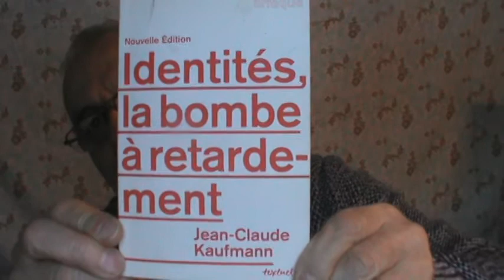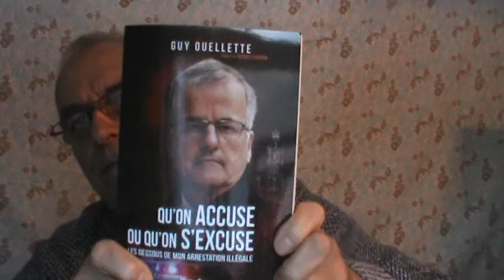2021 IDENTITÉ #4 de 4 BOMBE À RETARDEMENT PAR DÉROGATION, DISPENSE ET CAVIARDAGE DES ADMINISTRATEURS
2021 IDENTITÉ # 4 de 4 BOMBE À RETARDEMENT PAR DÉROGATION, DISPENSE ET CAVIARDAGE DES ADMINISTRATEURS DU PROCÈS DU 11 02 21  Elles concluent alors une entente précisant notamment les renseignements transmis, les moyens mis en oeuvre pour en assurer la confidentialité ainsi que les mesures de sécurité. Cette entente est soumise pour avis à la Commission d’accès à l’information. Une entente de confidentialité a été signée sans résultat envers le vainqueur de cette instance # 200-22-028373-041 et 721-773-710 de la Cour Municipale de Montréal devant les juges Bissons Denault et Fontaine déconsidéré par la juge Sylvie GIRARD au dossier 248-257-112 de cette même juridiction sans appel interjeté.
177. L’Autorité des marchés financiers peut requérir de chaque assureur qu’il dépose, en la forme qu’elle prescrit, les données statistiques et les renseignements qu’elle détermine concernant l’expérience en assurance automobile au Québec de cet assureur ainsi que l’expérience en conduite automobile des personnes que ce dernier assure.
Les renseignements concernant l’expérience en conduite automobile des personnes que les assureurs assurent ne peuvent couvrir que les 10 dernières années.
Si l’Autorité des marchés financiers requiert des assureurs qu’ils lui transmettent des renseignements concernant l’expérience en conduite automobile des personnes qu’ils assurent, chaque assureur doit aviser par écrit ses assurés que certaines informations à cet égard peuvent être transmises à l’Autorité des marchés financiers et, éventuellement, à d’autres assureurs et qu’ils ont, à leur sujet, les droits d’accès et de 0078rectification prévus par la Loi sur l’accès aux documents des organismes publics et sur la protection des renseignements personnels (chapitre A‐2.1).
182. Sur réception des données et renseignements concernant l’expérience des assureurs ainsi que des manuels de tarifs visés dans le présent titre, l’Autorité des marchés financiers doit en faire une analyse.
Au plus tard le 30 juin de chaque année, l’Autorité des marchés financiers fait rapport au ministre sur le résultat de son analyse des données et manuels qui lui ont été fournis durant l’année précédente.
Le ministre dépose le rapport prévu au deuxième alinéa devant l’Assemblée nationale dans les 15 jours de sa réception si elle est en session ou sinon, dans les 15 jours de la reprise des travaux. Ce sont toutes les juridictions qui sont concernées.
65. Le présent article ne s’applique pas à une enquête de nature judiciaire, ni à une enquête ou à un constat faits par un organisme qui, en vertu de la loi, est chargé de prévenir, détecter ou réprimer le crime ou les infractions aux lois.
28.1. Un organisme public doit refuser de confirmer l’existence ou de donner communication d’un renseignement dont la divulgation aurait pour effet de porter atteinte à la sécurité de l’État.
§ 5.  —  Renseignements ayant des incidences sur les décisions administratives ou politiques
30. Le Conseil exécutif peut refuser de confirmer l’existence ou de donner communication d’un décret dont la publication est différée en vertu de la Loi sur l’exécutif (chapitre E‐18). Il peut faire de même à l’égard d’une décision résultant de ses délibérations ou de celle de l’un de ses comités ministériels, avant l’expiration d’un délai de 25 ans de sa date.
Sous réserve de la Loi sur l’administration publique (chapitre A‐6.01), le Conseil du trésor peut refuser de confirmer l’existence ou de donner communication de ses décisions, avant l’expiration d’un délai de 25 ans de leur date.
1982, c. 30, a. 30; 2000, c. 8, a. 250; 2006, c. 22, a. 18.
30.1. Un organisme public peut refuser de confirmer l’existence ou de donner communication d’un renseignement dont la divulgation aurait pour effet de révéler une politique budgétaire du gouvernement avant que le ministre des Finances ne la rende publique.
2006, c. 22, a. 19.

31. Un organisme public peut refuser de communiquer une opinion juridique portant sur l’application du droit à un cas particulier ou sur la constitutionnalité ou la validité d’un texte législatif ou réglementaire, d’une version préliminaire ou d’un projet de texte législatif ou réglementaire.
1982, c. 30, a. 31.
32. Un organisme public peut refuser de communiquer une analyse lorsque sa divulgation risquerait vraisemblablement d’avoir un effet sur une procédure judiciaire.
1982, c. 30, a. 32.
83. Toute personne a le droit d’être informée de l’existence, dans un fichier de renseignements personnels, d’un renseignement personnel la concernant.
Elle a le droit de recevoir communication de tout renseignement personnel la concernant.
Toutefois, un mineur de moins de 14 ans n’a pas le droit d’être informé de l’existence ni de recevoir communication d’un renseignement personnel de nature médicale ou sociale le concernant, contenu dans le dossier constitué par l’établissement de santé ou de services sociaux visé au deuxième alinéa de l’article 7.
1982, c. 30